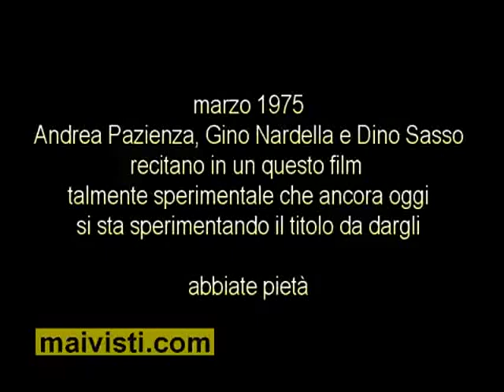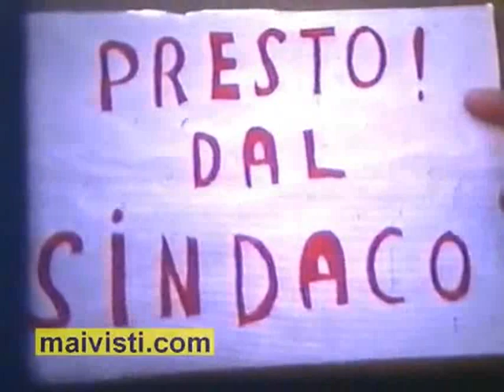PAZ MAIVISTO 1975 - video di Andrea Pazienza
Filmato del 1975 Con Andrea Pazienza, Gino NArdella e Dino Sasso girato a San Severo. Originale da